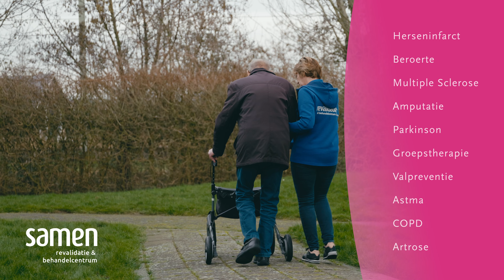Fysiotherapie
Onze fysiotherapeuten weten alles over bewegen en de behandeling van beweegklachten. Met fysiotherapie kunt u leren hoe u beter kunt bewegen, zodat uw klachten verdwijnen, verminderen of hoe u zo goed mogelijk kunt blijven bewegen ondanks uw chronische aandoening.